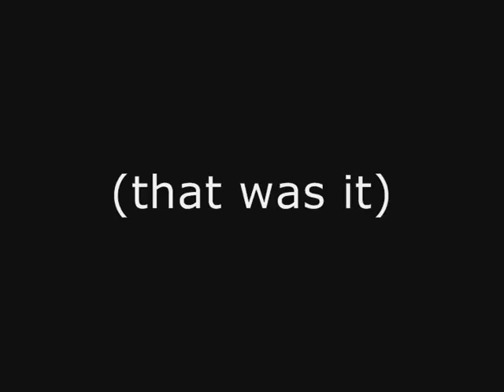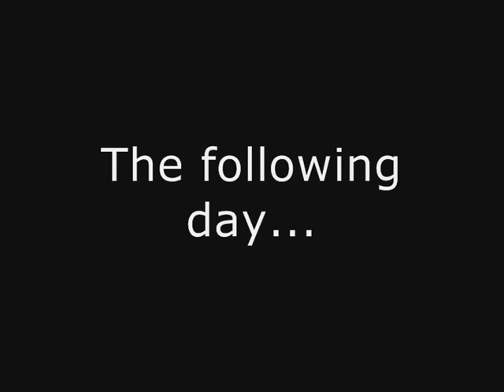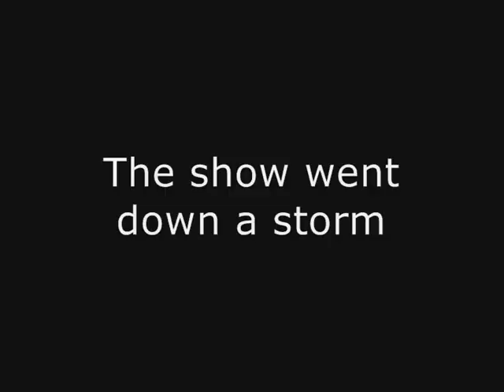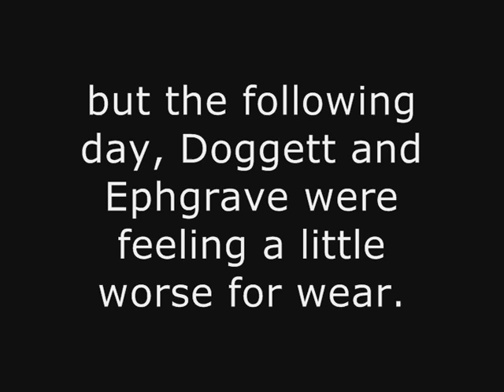The Buddy Tapes Episode 1 Part 1(Doggett & Ephgrave)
Glyn Doggett and David Ephgrave's comic adventures on the road with Buddy Holly and the Cricketers.